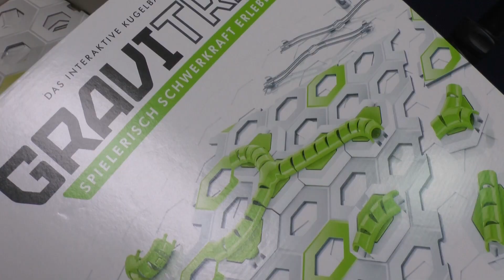Gravitrax Erweiterung Tunnel (Ravensburger) - ab 8 Jahre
Durch das Benutzen des Partnerlinks beim Spielekauf kannst Du den SpieleBlog unterstützen:

▬ Social Media ▬▬▬▬▬▬▬▬▬▬▬▬▬▬▬